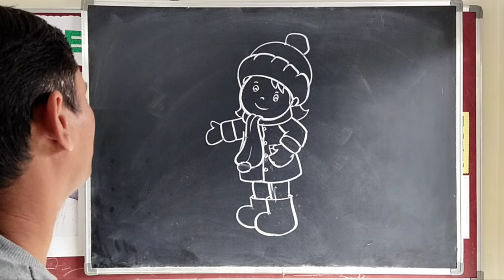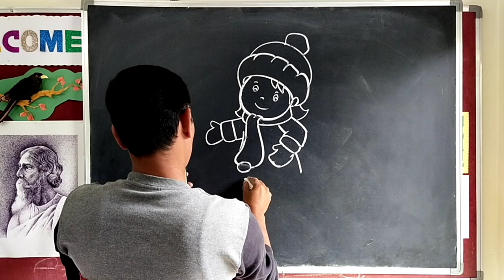Girl in winter dress chalk drawing.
Outline drawing for kids